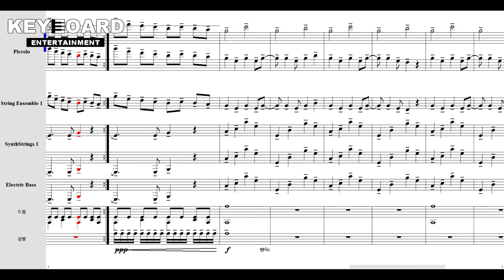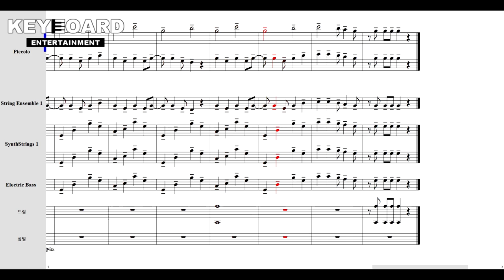Kana Hanazawa - Sweets Parade 편곡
작업프로그램: nwc2.7
악기사운드:arachno-soundfont-10,SUPERGM2015